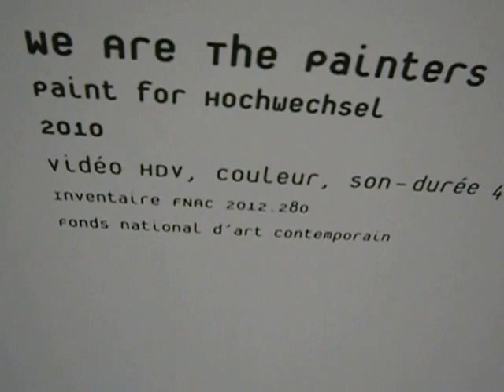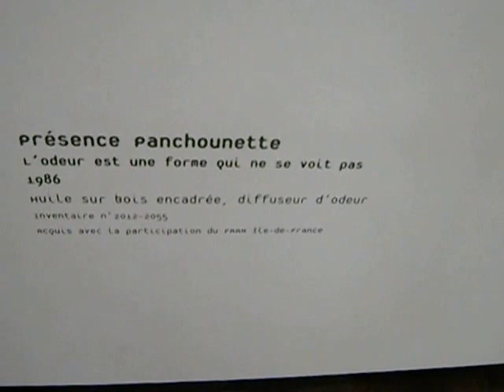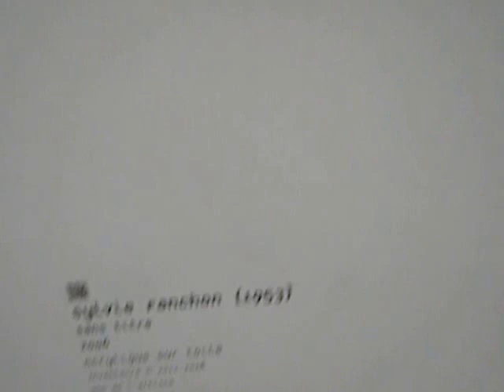WE ARE THE PAINTERS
Artist(s):  Paint for Hochwechsel, 2010
Artist(s):  Présence Panchouette
Artist:  Sylvie Fanchon

This is a real-time video installation in a contemporary art museum just outside Paris, France, showing two people working on a fairly large landscape painting of what they see before them.  Some mind find the whole thing, which is a bit over 40 minutes long, to be "as dull as watching paint dry," but as an artist and painter myself, I enjoyed watching for a few minutes.  My opinion is that they're good and know what they are doing.

I did work on a huge, huge painting with a somewhat famous artist in NYC years ago, over a period of time.  The artist was out and I'd spend a day there working on it.  Since I understood what the finished product was supposed to be, I could follow their method and move it much farther along.  It was nearly pointillisme, and they ended up quitting doing those, even though they were all wonderful and sold very well, fetching high prices.  (I do have one of that artist's early ones, a breakthrough in the style, pretty small and in gouache -- I bought it in 1980.)  Some methods may produce wonderful results yet take months, even years to finish, so many not be doable.  Many artists throughout history had helpers who'd handle the drapery and some details adeptly, for, say, large, elaborate commissioned works.

This may have been my fifth visit to this museum.  It's called MACVAL and is the contemporary art museum for the Val-de-Marne département just beyond the Paris borders.  Located in Vitry-sur-Seine, a rather weird-looking place these days, you can get to MACVAL easily via tramway, bus, or both from Paris.  Both stop right here at this huge museum.

I went on a first Sunday of the month, so this visit was free, but the rest of the week (check opening days online -- I don't recall what they are) it's not at all expensive, and there is some kind of restaurant here.  On Sundays, there is only a nice, standard lounge with vending machines for coffee and the usual funny stuff.  Paris and its environs are generally "closed Sundays" and Vitry is no exception, but I would imagine you could quietly have a small picnic neatly in their nice garden.  I saw a new table for that.

In and around Paris, Sunday lunches are very long, start early and can go for hours.  It's for friends and family, and even just at home, it's time for a special meal with courses and probably wines and even lots of booze French style, and besides the normal cheeses and fruits dessert, it's pastry time!  Then, you either crash out or "go for a turn in the garden," which in Paris means dressing up and going out "to look at something."  We went out here after a nice Sunday lunch at home.

Most of the time and for this visit, all photos without flash and any clips are fully authorized without restriction.  You never know what you're going to see at MACVAL, that is for sure.

Any music used is there by authorization of YouTube.